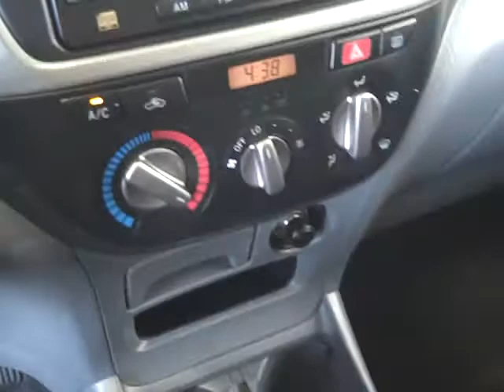Harr Toyota Worchester Mass K6140A 2003 Rav4.AVI